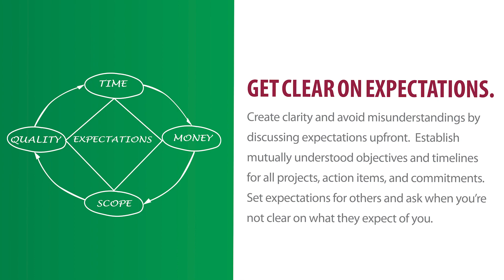Fundamental 9. Get Clear On Expectations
Here at Famous Supply, our 40 Fundamentals are how we live the Famous Way. Our Purpose is to build meaningful relationships for life and we strive to fulfill that purpose every day. Recently, we invited all Famous Associates to share what our Fundamentals mean to them.

Thank you to Anthony Solis for this weeks fundamental.

Our five Core Values of Family, Trust, Communication, Teamwork, and Continuous Improvement, guide our actions and transcend generations. Our 40 Fundamentals describe the daily behaviors that define our culture and bring our Core Values to life.

Established in 1933, Famous Supply is a fourth generation family-owned company.
Famous specializes in HVAC, Plumbing, Industrial, Building Products, and Training. As a wholesale-only business, Famous Supply treats every Customer with a commitment to quality and personal service. We sell into the residential, commercial and industrial market segments for new construction, replacement, repair, remodel, parts and service. Famous’ product offering gives our Customers opportunities to continue to grow.
With a vast inventory of quality products, 31 warehouse locations, 10 Kitchen and Bath Showrooms, 19 Famous University® Classrooms, Customer Support Centers, a Central Distribution Center, two Regional Distribution Centers, a fleet of over 140 trucks, and two sheet metal manufacturing plants, we are uniquely positioned to meet your expectations.
Famous’ greatest asset is our quality Associates dedicated to serving you, our valued Customer!